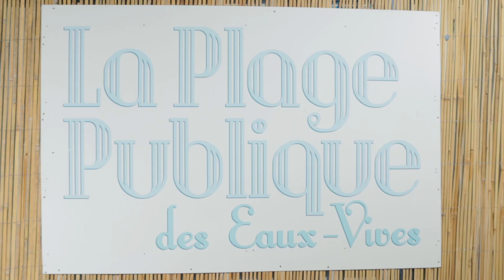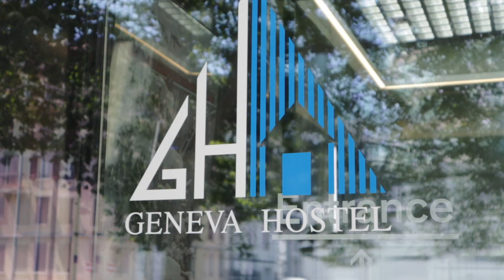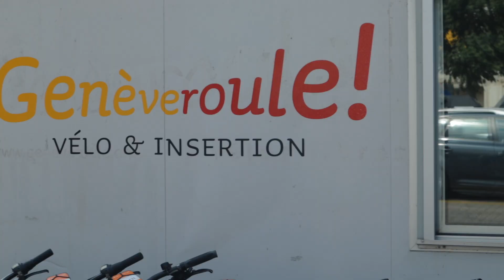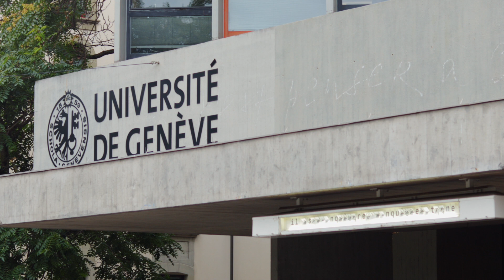Genève sans se ruiner - Voyager avec budget limité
Vlog voyage en Suisse ! Ma soeur est venue me rendre visite pour un week-end et on a décidé de faire cette vidéo pour vous montrer qu'on peut voyager dans des destinations réputées hors de prix tout en gardant un petit budget.
J'espère que cela vous donnera envie de visiter Genève, c'est une ville très sympa pour un week-end, mais j'ai trouvé un peu limite pour une semaine par exemple car on avait déjà fait le tour de tout ce que l'on voulait voir en deux jours seulement. Je recommande tout de même !